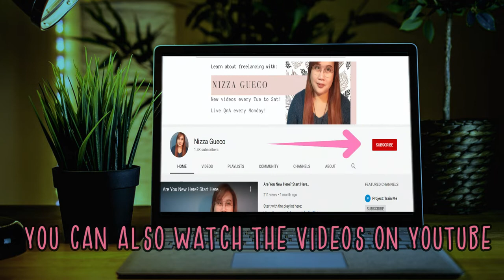035 Are You Physically, Mentally, Financially Ready To Start Freelancing?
REAL TALK TAYO:
Ready kana ba sa buhay as a freelancer? Napagusapan niyo na bang magasawa? Alam mo na ba ang ibang dapat iexpect? May backup plan kanaba?

Kasi kung hindi ka pa ready sa mga to, hindi ko isusugar coat. Hindi ko kayo ieencourage magfreelance kung hindi kayo ready. Mas mainam magready muna ng mindset at expectations para hindi matulad sa iba na quit kapag nahirapan.